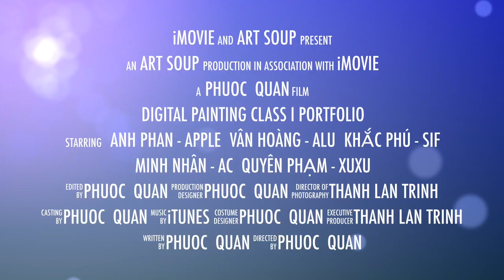Digital Painting Class I Portfolio Trailer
This video is about Digital Painting Class I Portfolio

Sau 2 tháng học và làm bài tập thì các học viên của ART SOUP đã có được những kết quả rất thú vị.